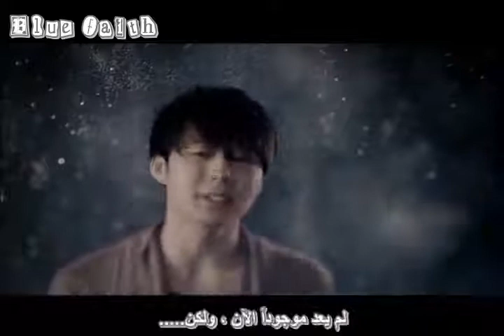[Blue Faith]Tohoshinki [PV] 30th Single - Toki Wo Tomete (Time Stop) arabic sub